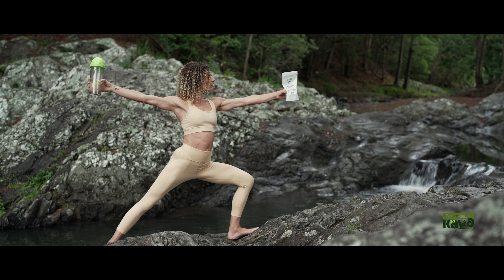Liquid Yoga - Achieve Balanced Serenity in 2 minutes!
Liquid Yoga?... Find your zen … one shell at a time

Ready in 2 minutes, Fiji Harmony brings a blissful euphoria, keeping you relaxed, centred and connected.

A relaxed mind and body brings better relationships, better sleep and gets your Zen back

 Let Fiji Harmony be the river that carries you to a harmonious balance of mind and body TODAY!